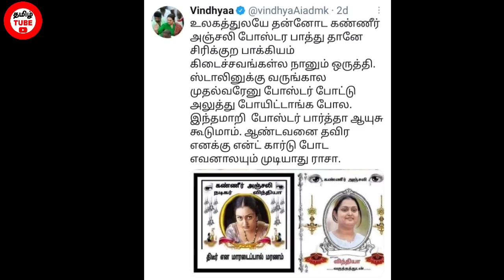பிரபல நடிகை விந்தியா தி டீர் ம ரணம ! அதுர்ச்சியில் தமிழ் திரையுலகம் ! அதை நீங்களே பாருங்க